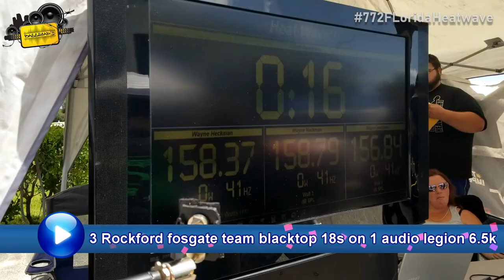3 Rockford fosgate team blacktop 18s in a 4th order Wayne Heckman